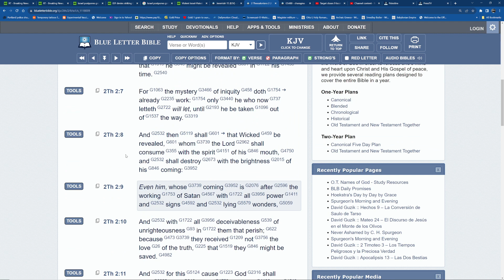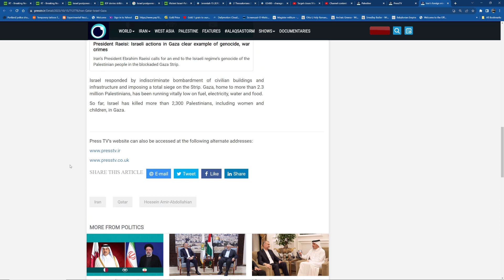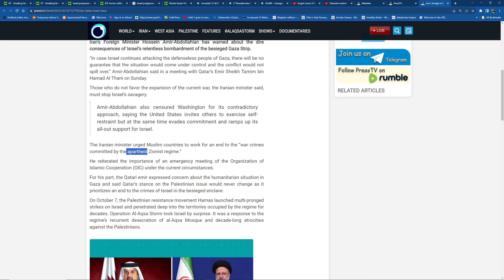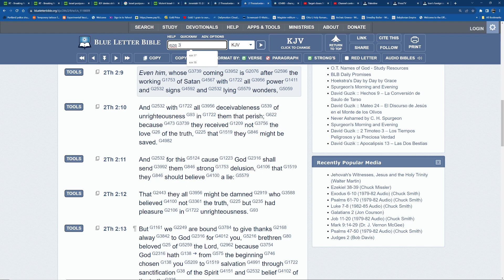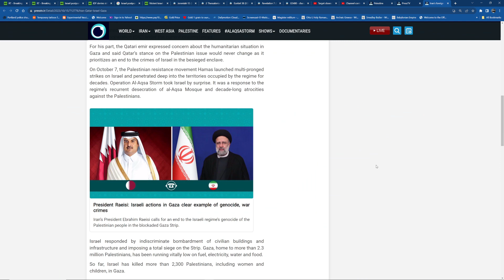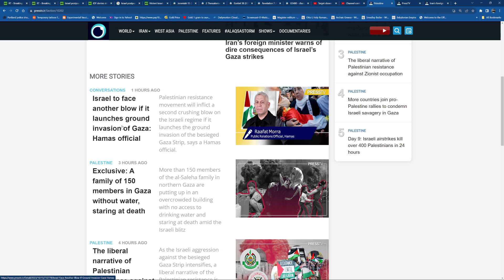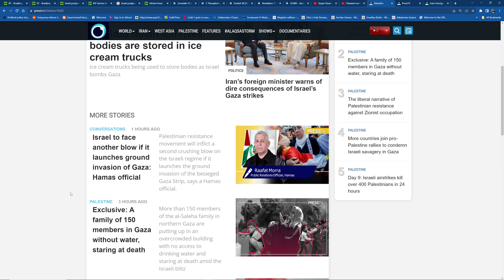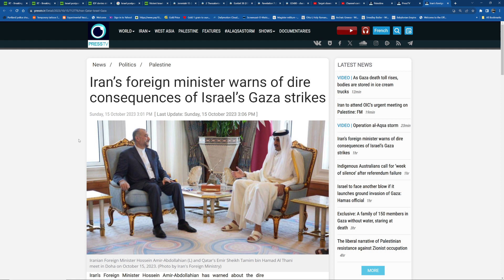Hurt Not The Earth Neither The Sea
ELECT ENDURE🪔🕎

➡️ Links